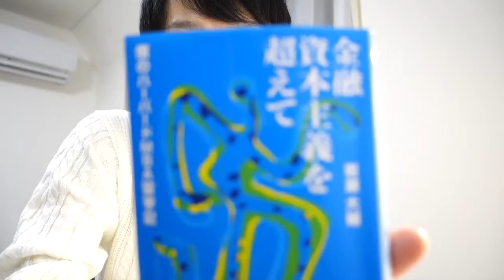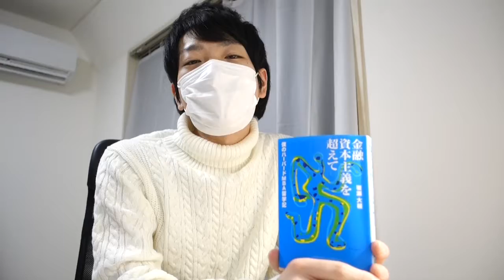【書評】岩瀬大輔『金融資本主義を超えて』のレビュー！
岩瀬大輔さん『金融資本主義を超えて』をレビューしました。
読者は限られそうですが、深い本です。
大学のとき教授から海外MBAを勧められたのに就職したことを後悔してみたり(笑)

【なかきけいVlogのテーマ】
FunnyよりInterestingを追求するチャンネルを目指しています。
自分自身がどう思ったのかを素直に動画にします。